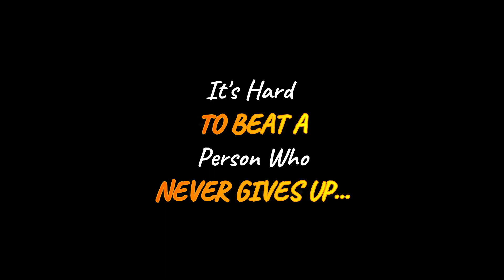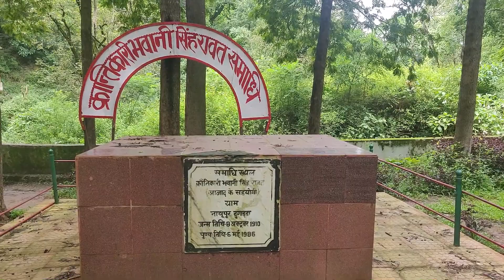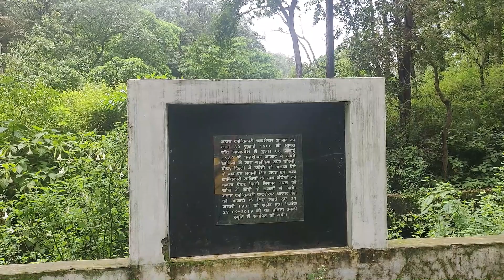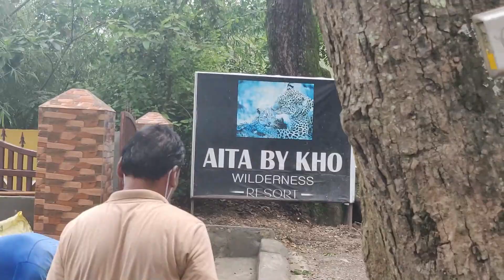भवानी सिंह रावत || शहीद स्मारक दुगड्डा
चन्द्रशेखर आजाद के क्रांतिकारी साथी भवानी सिंह रावत - पौड़ी गढ़वाल जिले के पंचुर गांव में 8 अक्टूबर 1910 के दिन भवानी सिंह रावत का जन्म हुआ। पिता फौज के कप्तान थे। इसलिए विभिन्न फौजी छावनियों में बचपन बीता, उन्होंने स्वयं अंग्रेजों का व्यवहार भारतीयों के प्रति देखा, अवश्य ही मन आहत रहा होगा। पिता नाथ सिंह सेवा निवृत्ति के बाद दुगड्डा के पास नाथपुर गाँव में रहने लगे। भवानीसिंह की पढ़ाई चन्दौसी और हिन्दू कॉलेज दिल्ली में हुई। 1927 में वे क्रांतिकारियों के संपर्क में आए। उससे पहले वे पंजाब केसरी लाला लाजपतराय से भी मिल चुके थे। वे हिन्दुस्तान समाजवादी प्रजातंत्र संघ के सक्रिय सदस्य बन गए। गुप्त गतिविधियों में भाग लेने लगे। लार्ड इरविन की ट्रेन पर बम फेंकने वालों में भवानी सिंह रावत भी शामिल थे। 6 जुलाई 1930 गाड़ोदिया स्टोर में डकैती पड़ी। वे उसमें शामिल थे। दल के लिए पैसे की जरूरत थी। तब वे हिन्दू कॉलेज के विद्यार्थी थे।
एक बार दल के प्रशिक्षण के लिए सुरक्षित स्थान की जरूरत महसूस हुई। दिल्ली में निगरानी बड़ गयी थी। चन्द्रशेखर आजाज व नए क्रांतिकारियों को दुगड्डा ले गए। वहाँ घने जंगल  में प्रशिक्षण दिया। भवानी सिंह, आजाद, भगत सिंह, यशपाल के घनिष्ठ साथियों में थे। क्रांतिकारी दल के एक सदस्य कैलाशपति पर हवालात में दबिश डाली गयी तो उसने कई भेद उगल दिए। 19 फरवरी 1931 को चन्द्रशेखर आजाद इलाहाबाद में शहीद हुए और 23 मार्च 1931 को भगतसिंह राजगुरू सुखदेव को फांसी दी गयी। क्रांतिकारियों में निराशा का माहौल था। भवानी सिंह को मुम्बई भेजा गया। वहाँ वे एक मुसलमान की तरह दाड़ी बड़ाकर रह रहे थे। एक उर्दू पत्रिका का, साथी इस्माइल के साथ संपादन किया। पुलिस टोह लेती रही। 25 दिसम्बर 1932 को गिरफ्तार किए गए। कोई प्रमाण न मिलने के कारण स्पेशल मजिस्ट्रेट ने रिहा कर दिया। उनके पिता की पेंशन बंद कर दी गयी। वे अपने गांव चले गये। आजादी के बाद भारतीय कम्युनिस्ट पार्टी में शामिल हुए। 1967 से लगातार चन्द्रशेखर आजाद के स्मारक का दुगड्डा में निर्माण कार्य में लगे रहे। जिसे 1973 में अंजाम दिया। समाजवाद, समानता, शोषणहीन समाज के सपने संजोए-संजोए 6 मई 1986 को अनन्त में समा गए।

AUDIO CREDITS

Singer, Lyricist & Composer : Bhuvan Bam
Music Producer : Omkar Tamhan
Recording Engineer :Omkar Tamhan
Mixing and Mastering :Adrushta Deepak Pallikonda (P. A. Deepak)
Vocals recorded at Asia Music Vision
Sound Designer : Carl Nazareth
Assistant Sound Designer : Vishnu Rajeev
Recording Assistant : Aditya Kadam